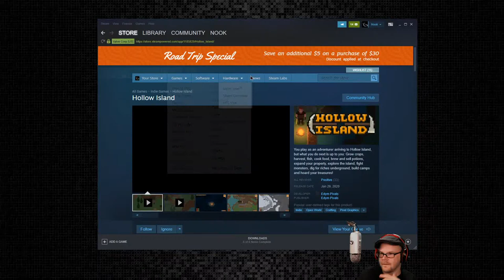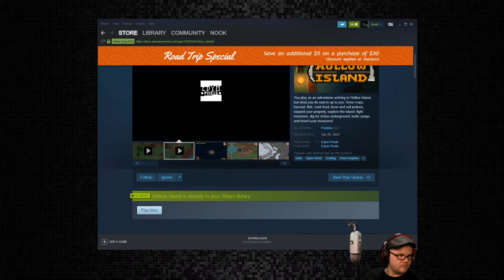What is Hollow Island? - (Open World Stardew-like Exploration/Crafting/Building Game)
You play as an adventurer arriving to Hollow Island, but what you do next is up to you: Grow crops, harvest, fish, cook food, brew and sell potions, expand your property, explore the island, fight monsters, dig for riches underground, build camps and hoard your treasures!